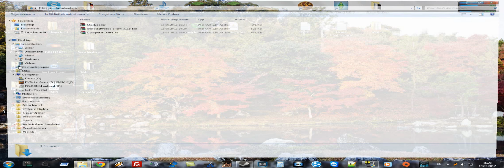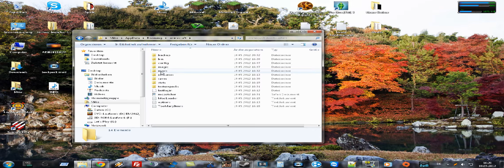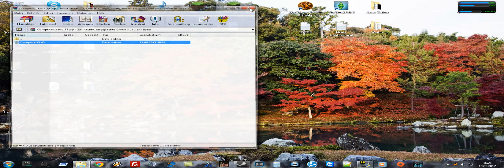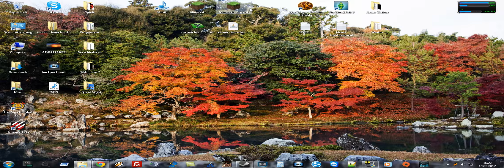Minecraft Review Computercraft [1.3.2] [MOD] [German/HD]